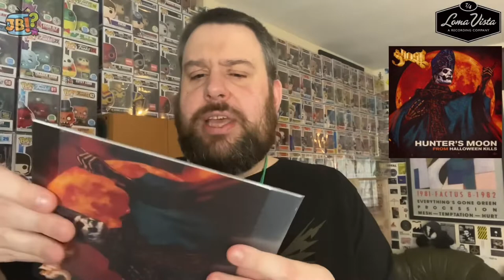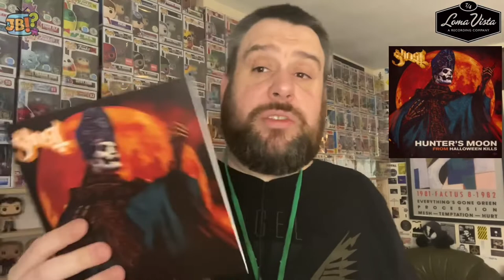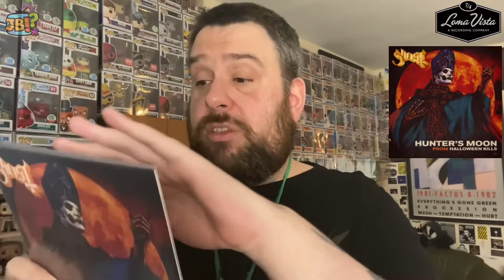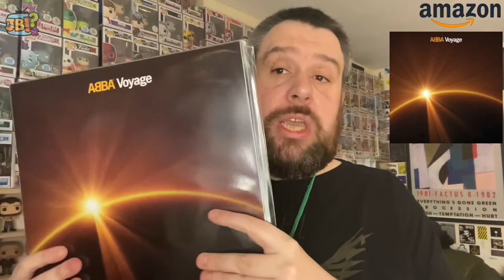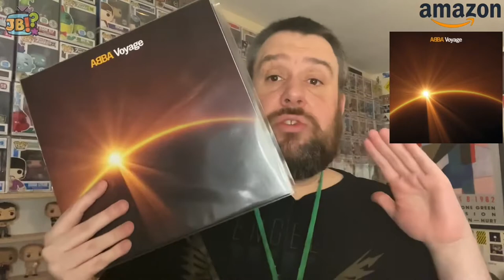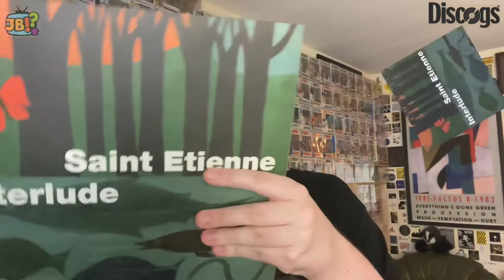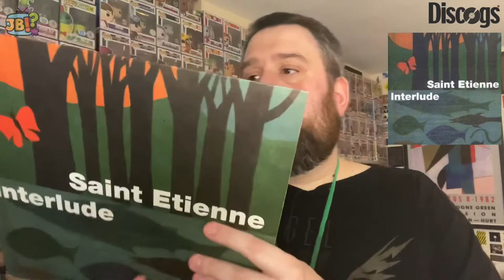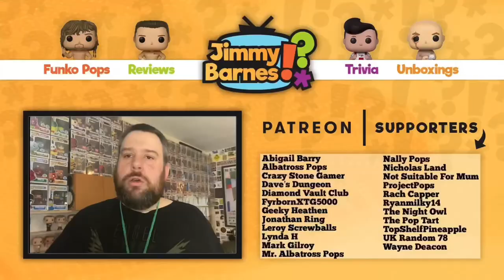Orange Crush | Three Colourful Records from Three Websites